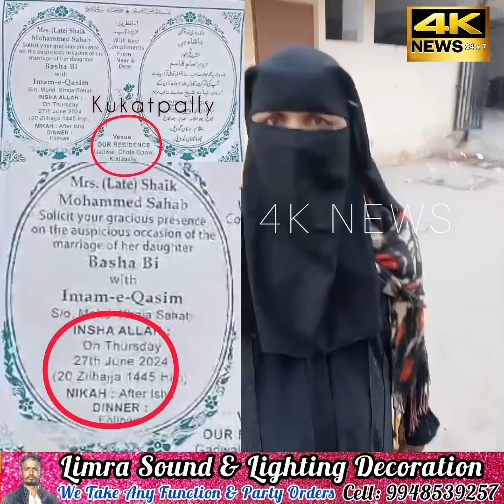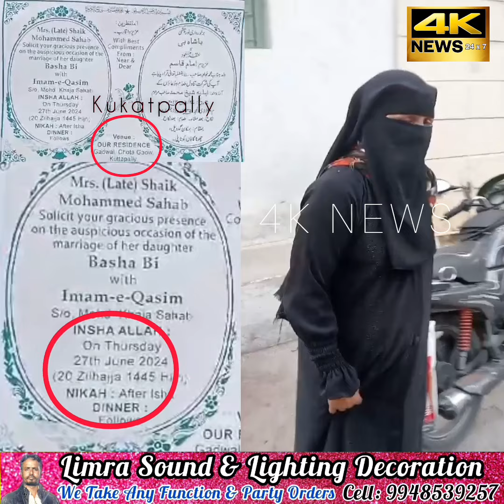Chande Ke Dhandhe Ka Hua Parda Fash || fake || marrige || hyderabad || #2024